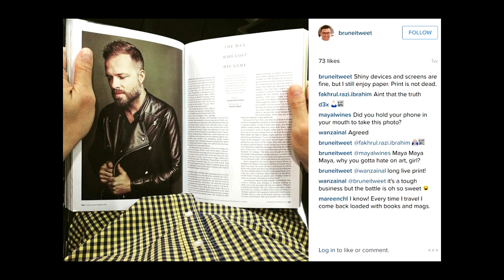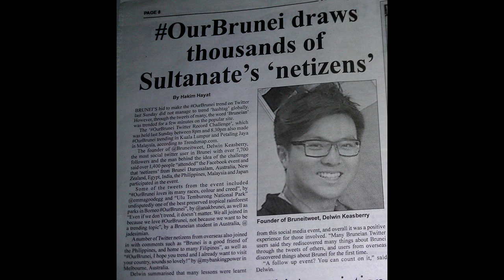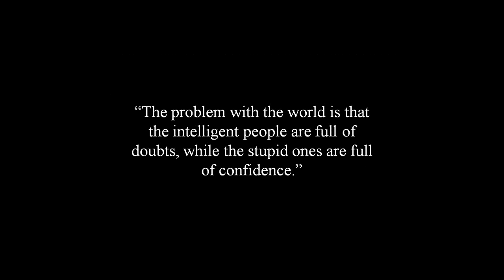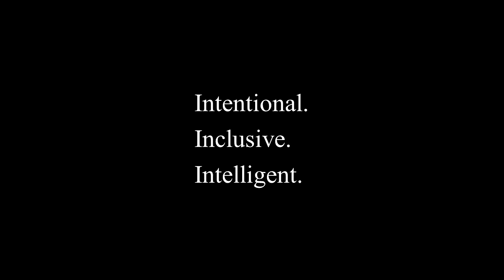Using Your Digital Voice With Purpose | Delwin Keasberry | TEDxCurtinUSarawak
With the ever growing outreach of social media, it is important to step back and look at the bigger picture. Delwin shows just how you can use your digital voice responsibly, and with purpose.

A born and bred Bruneian who lived in Australia for over 10 years. In 2009 while living in Australia, he created an online persona, @BruneiTweet. He is passionate about community and uses digital media to connect with people - both on and offline. Delwin  believes in the power of partnership and has worked alongside organisations such as BMW, Standard Chartered and KFC on various community projects.

in 2014, he was selected to represent Brunei at the ASEAN Emerging Leaders Programme. In that same year, he was invited to speak at Brunei's inaugural TEDx event.